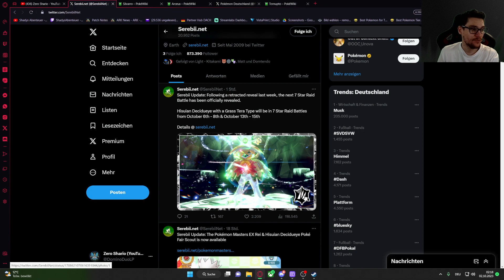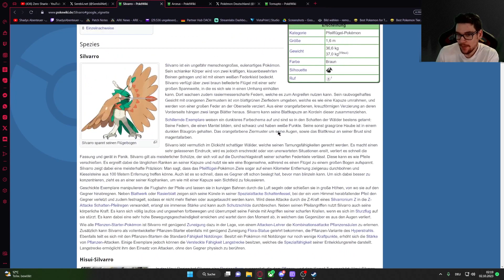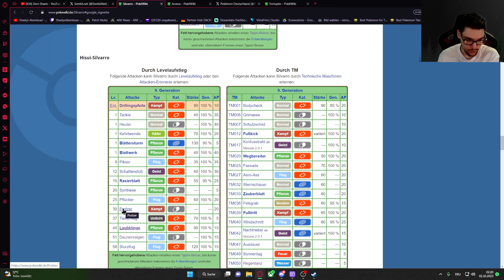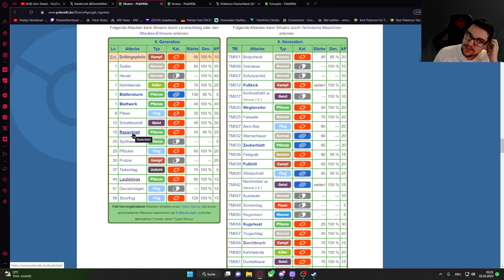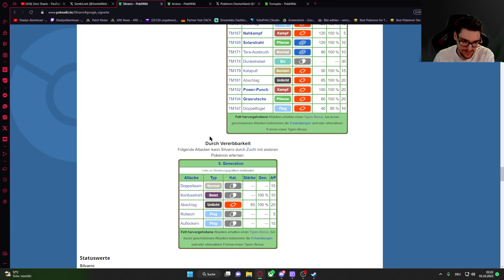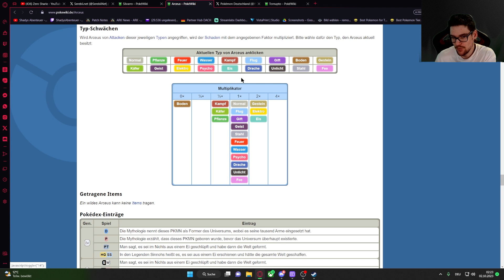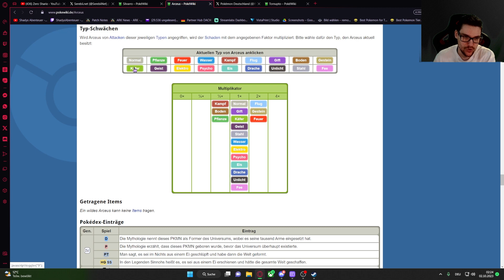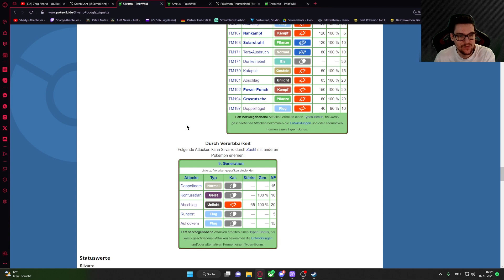Es ist Offiziell der Nächste Titan ist Hisui Silvarro Tera Typ Pflanze + Ausführliche Erklärung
Pokemon hat es Offiziell angekündigt. Hisui Silvarro wird der nächste Titan werden mit dem Tera Typ Pflanze.
Ein Video zu den 6 Besten Pokemon die ich mir vorstellen kann ist bereits Online.